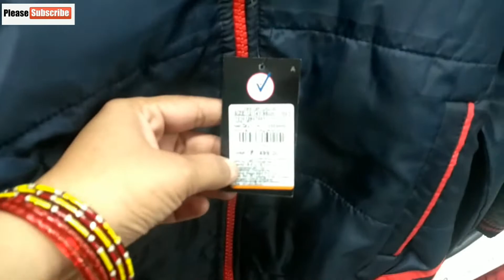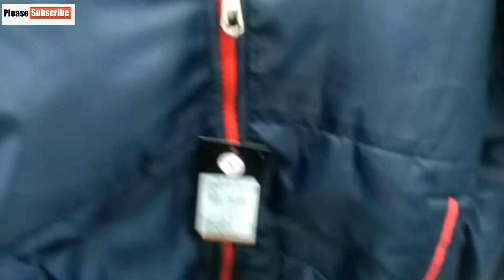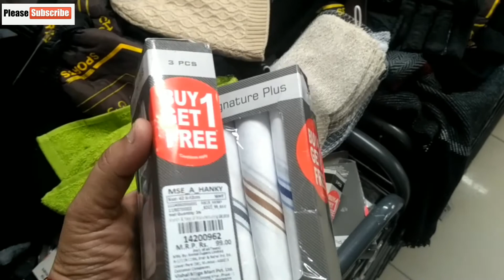Vishal Mega Mart Mens/Boys Winter Collection /Woollen jackets/TShirt /Gloves/Cap/Mufflers /Sweaters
Hello friends